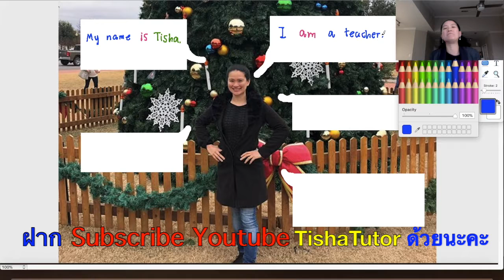Tisha Tutor EP.25 ภาษาอังกฤษ เทนพื้นฐาน Present Simple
❤️🌲คลิปวีดีโอใหม่ (NEW VERSION)ค่ะ🌲❤️
สวัสดีทุกคนที่ติดตามเฟสบุคครูค่ะ
นักเรียนที่รัก Ep. 25 ภาษาอังกฤษ เทนพื้นฐาน Present Simple
คลิปสอนตัวใหม่ล่าสุดค่ะ สำหรับคนที่มาอยู่ต่างประเทศ หรือที่ใดก็ตาม ที่ต้องการพัฒนาความรู้ และยังไม่เข้าใจ grammar (แกรมม่า) พื้นฐานนะคะ เริ่มตั้งแต่ present simple (เทนปัจจุบัน) เลยค่ะ
ความพิเศษคือ ครูได้ใช้ maths-sci ในการช่วยให้เข้าใจ English ได้ชัดเจนมากขึ้นค่ะฝากติดตามค่ะ❤️🌲Merry Christmas🌲❤️Dear all,New video  (NEW VERSION)
Dear students Ep. 25 English: Present SimpleSpecial tip! I apply maths-sci concept to support you to understand English. Thanks for your continued supports kaaaaa.Teacher Tisha ❤️😀รับสอนพิเศษ คณิต อังกฤษ ไทย โดยทีมครูคุณภาพค่ะTeaching Maths, English, Thai by qualified teachers team